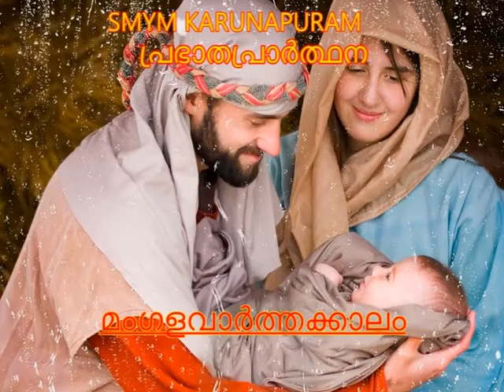MORNING PRAYER | പ്രഭാത പ്രാർത്ഥന | 22.12.2021 | SMYM, KARUNAPURAM | JISMY JOSEPH KARACKAL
സ്നേഹസ്വരൂപനായ ദൈവമേ, മഹാകാരുണ്യവാനും അനുഗ്രഹങ്ങളുടെ ഉറവിടമായ കർത്താവേ, ഈ ഒരു ദിവസം അങ്ങയെ മഹത്വപ്പെടുത്തുവാനായി ഒരുക്കിയ കൃപയ്ക്ക് ഞങ്ങൾ അങ്ങേക്ക് നന്ദി പറയുന്നു.  ദൈവമേ എളിമ നിറഞ്ഞ ഹൃദയത്തിൽ ആണ് അങ്ങയുടെ വചനം വസിക്കുന്നത്.  അങ്ങയുടെ വചനം വായിക്കുവാനും അതനുസരിച്ചു ജീവിക്കുവാനും ഞങ്ങൾക്ക് കൃപ തരണമേ. ഈശോയേ അങ്ങ് എനിക്കനുവദിച്ചു തന്നിരിക്കുന്ന ഭൗതിക നന്മകളിൽ അഹങ്കരിക്കാതെ, നിന്നിൽ എളിമപ്പെടാനുള്ള കൃപയ്ക്കു വേണ്ടി ഞങ്ങൾ പ്രാർത്ഥിക്കുന്നു. അങ്ങയുടെ വിശുദ്ധ കുരിശിന്റെ നാമത്തിൽ എന്നും അഭിമാനം കൊള്ളാനും, അങ്ങയെ മാത്രം അന്വേഷിക്കാനും എന്റെ  ഹൃദയത്തിന്റെ ആഹ്ലാദത്തിൽ പരിപൂർണത പ്രാപിക്കാനും അങ്ങ് ഞങ്ങളെ സഹായിക്കേണമേ. ഞങ്ങളെ ഓരോരുത്തരെയും  കുറിച്ച്  എപ്പോഴും  വിചാരമുള്ള ദൈവമേ, ഒരിക്കലും ഞങ്ങൾക്ക് എതിരായി പെരുമാറുവാൻ തുനിയരുതേ. ഞങ്ങളോടുള്ള സ്നേഹത്തെപ്രതി ഓരോനിമിഷവും തുടിക്കുന്ന അവിടുത്തെ തിരു ഹൃദയത്തോട് ചേർന്നിരിക്കുവാൻ ഞങ്ങളെ എല്ലാവരെയും അനുഗ്രഹിക്കണമേ. അതിരുകളില്ലാത്ത അവിടുത്തെ സ്നേഹത്തിനും കാരുണ്യത്തിനും മുൻപിൽ ഞങ്ങളുടെ ജീവിതങ്ങളെ പൂർണമായും ഞങ്ങൾ സമർപ്പിക്കുന്നു.  എന്നും അങ്ങയോട് ചേർന്ന് നിൽക്കുവാൻ ഞങ്ങളെ  അനുഗ്രഹിക്കണമേ.   സകലത്തിന്റെയും നാഥാ, എന്നേക്കും, ആമേൻ.